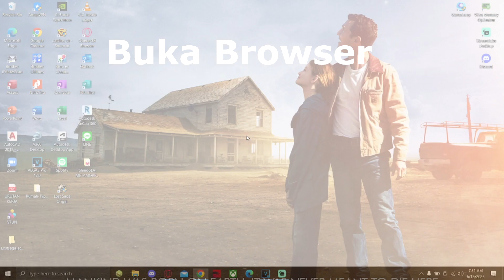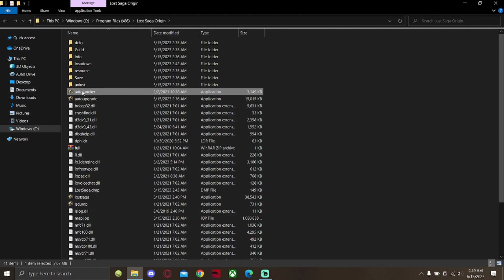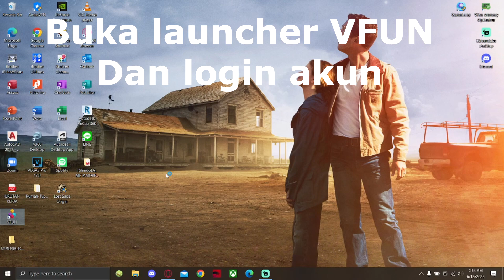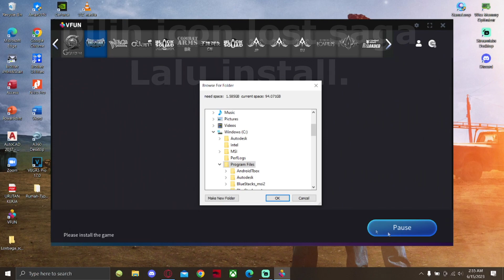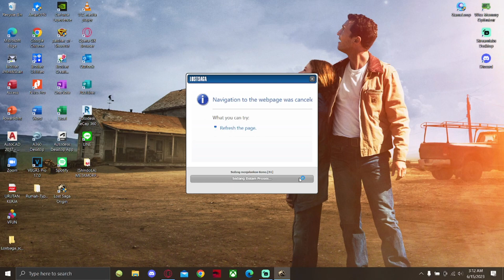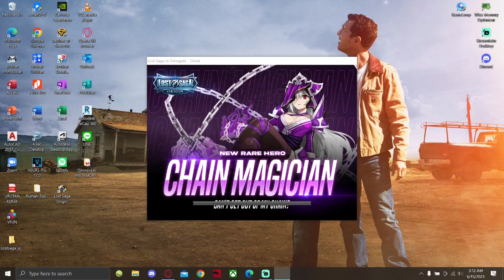Cara Tranfer Akun Lost saga Gravity ke Valofe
Halo sobat ini adalah tutorial cara tranfer akun Lost saga origin, dari gravity game link ke Valofe. Jika sobat ada pertanyaan / mengalami eror tulis aja di kolom komentar. Periode tranfer akun dari Juni - Desember.

Itu aja sih dari saya Kurang lebihnya mohon maaf. sekian dan happy gamming.